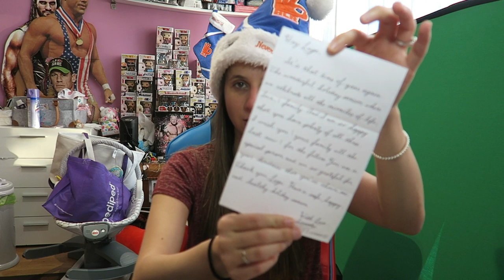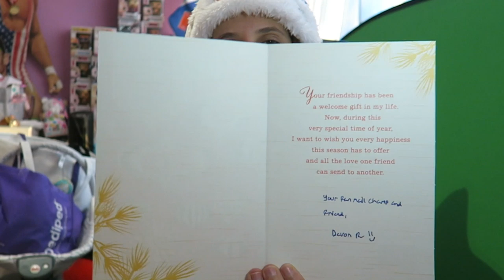The Christmas Edition Fan Mail Friday 2019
Hey Champs! Merry Christmas. I want to wish you and your family happy Holidays, best wishes, and a blessed New Year!

- SEND MAIL-
Lauren Luge
USA